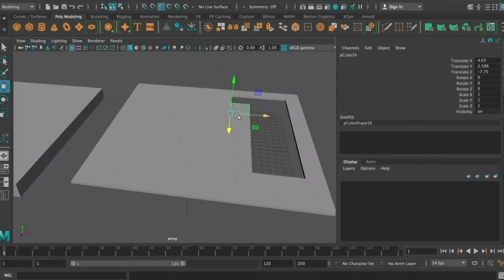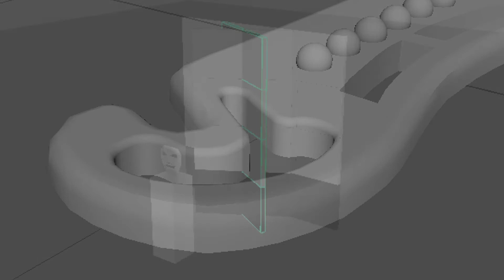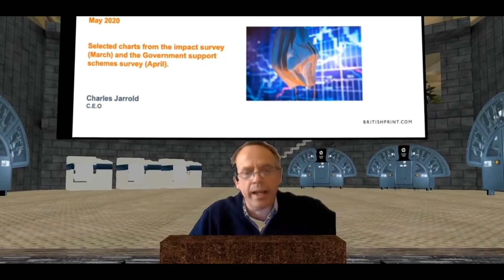Ali B - Showreel